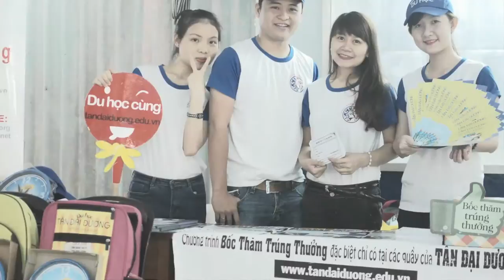Trường Nguyễn An Ninh rộn ràng với ngày hội tuyển sinh